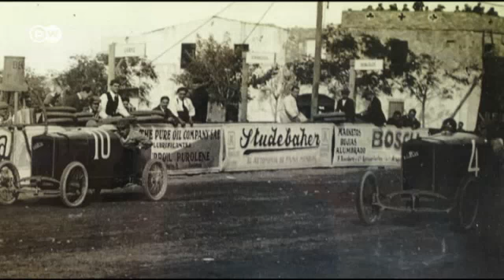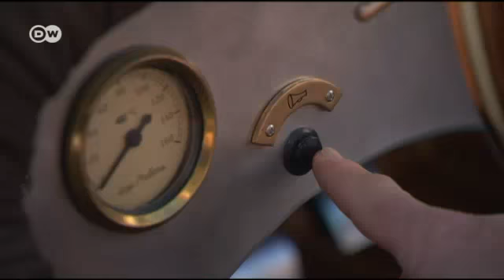مهندس ألماني يعيد إحياء سيارة لوريك كلاسيكية نادرة | يوروماكس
مهندس سيارات ألماني مقيم في مايوركا أعاد إحياء سيارة لوريك كلاسيكية نادرة وزودها بمحرك كهربائي. صنع هذا النوع من السيارات في بداية عشرينات القرن الماضي، وتم إنتاج مائة وعشرين سيارة فقط. المهندس شارلي بوش أعاد بناء السيارة يدويا، وعندما يتجول في الجزيرة بسيارته الكلاسيكية يجذب كافة الأنظار.